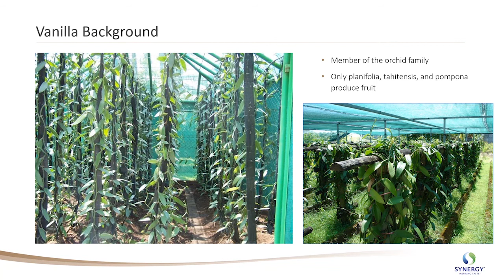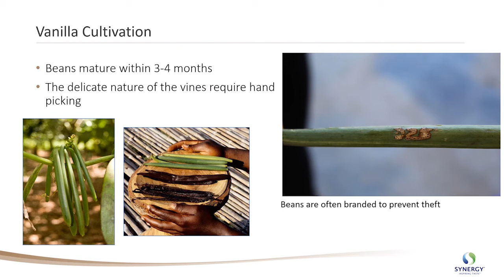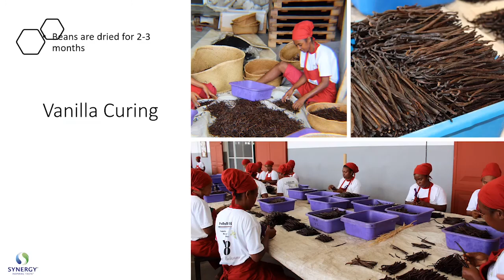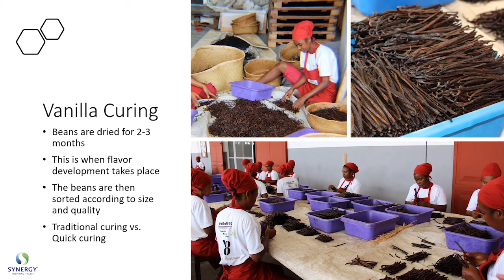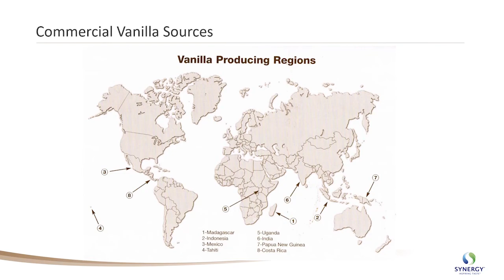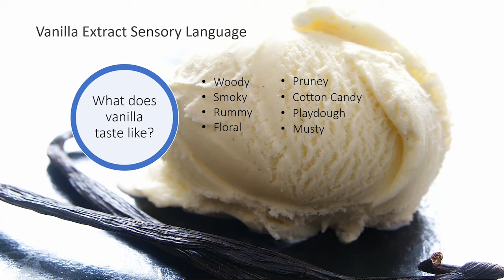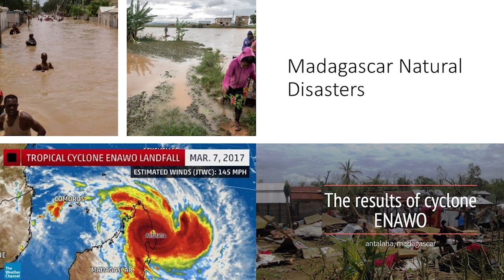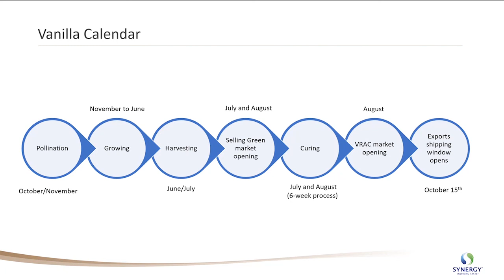Trendcast Episode 10: Vanilla: The World's Favorite Flavor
We all know that vanilla is the World's Favorite Flavor but what makes it so unique? In the latest episode of Trendcast by Synergy, we are joined by Vanilla experts who helped us answering that and many other questions.